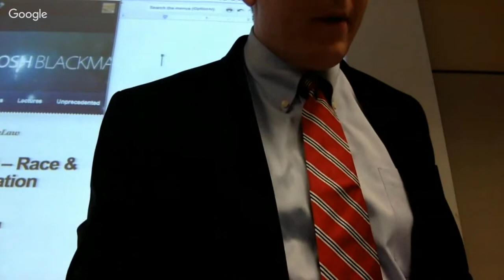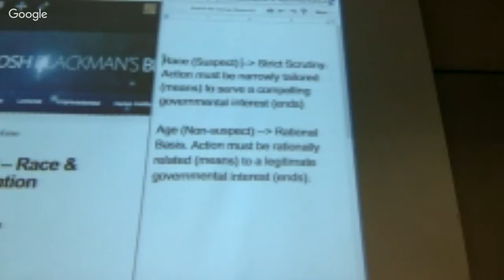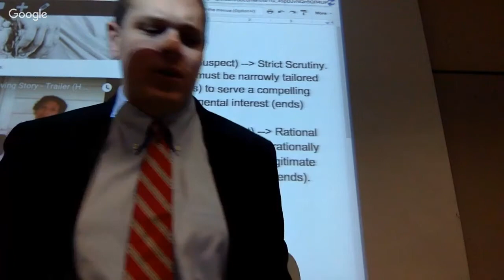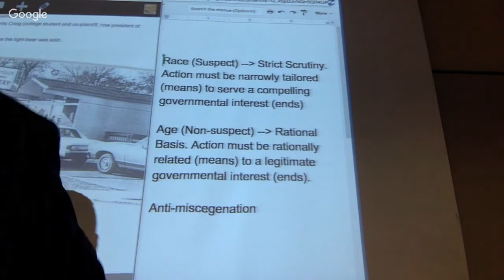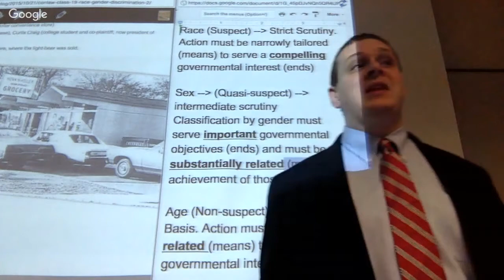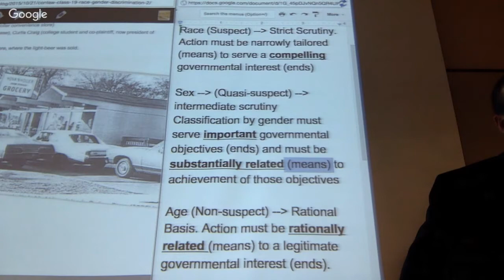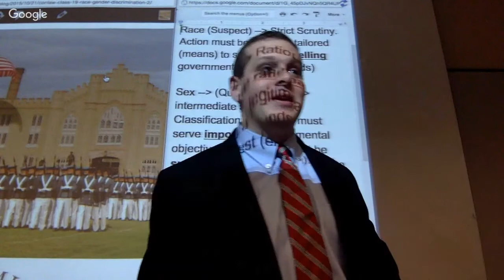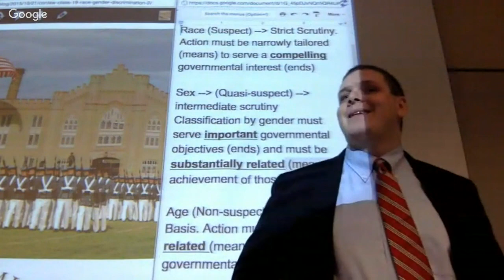ConLaw Class 19 - Race & Gender Discrimination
Class 19 -
Race & Gender Discrimination
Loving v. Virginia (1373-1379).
Sex Discrimination (1407).
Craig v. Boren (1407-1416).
United States v. Virgnia (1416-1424).
Beyond Race and Sex (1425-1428).
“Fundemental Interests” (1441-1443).